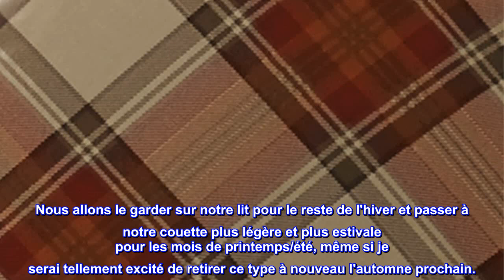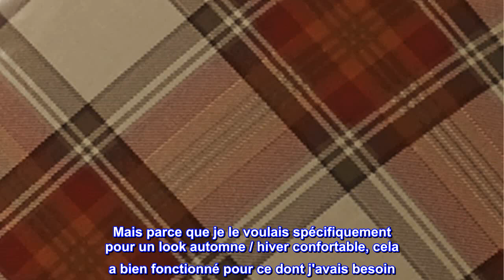Bon produit - Eddie Bauer - Parure de lit pour grand lit, literie réversible en duvet avec couvre-o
Bon produit -  Eddie Bauer - Parure de lit pour grand lit, literie réversible en duvet avec couvre-oreillers assort

Tissu en microfibre brossé
Importé
COMPREND : douillette double/grand lit, couvre-oreillers assortis. Convient également à un matelas complet.
MATÉRIEL : 100 % polyester
CARACTÉRISTIQUES : Micro-daim à motif écossais rouge et beige réversible en microfibre à petit imprimé à carreaux pour un look polyvalent. Durable et respirant pour une sensation confortable et durable
DIMENSIONS : Couette : 88" x 88", Shams : 20" x 26"
Conseils d'entretien : lavable en machine pour un entretien facile. Lavage en machine à froid, séparément. Cycle délicat. Sécher à basse température. Ne pas javelliser
Les ensembles Eddie Bauer Down Alternative Comforter présentent des imprimés emblématiques d'Eddie Bauer. Fabriqué en micro suède super doux rempli de duvet alternatif pour éliminer les allergies, fournit une chaleur supplémentaire pour les nuits plus froides. Facile d'entretien. Coordonnez avec notre assortiment complet de literie Eddie Bauer.

  Absolument parfait!
Je cherchais une couette que nous pourrions utiliser pour l'automne et l'hiver qui aurait l'air et se sentirait confortable lors de la décoration pour les saisons plus chaudes. Je dois dire que j'en suis obsédé! Il est incroyablement doux, léger et a l'air si invitant sur notre lit. Nous allons le garder sur notre lit pour le reste de l'hiver et passer à notre couette plus légère et plus estivale pour les mois de printemps/été, même si je serai tellement excité de retirer ce type à nouveau l'automne prochain.

Il est vrai que cette couette semble avoir des tons orange et violet très clair quand on la regarde vraiment. Assez pour savoir où j'ai vérifié mes commandes pour voir si j'avais commandé la mauvaise chose. Mais parce que je le voulais spécifiquement pour un look automne / hiver confortable, cela a bien fonctionné pour ce dont j'avais besoin. Si vous vouliez vraiment le rouge, le vert et le blanc, vous pouviez le retourner de l'autre côté. C'est ce que j'ai fait pour la saison de Noël pour donner une sensation différente. C'était un bonus supplémentaire pour moi.

J'ai vu des photos dans certaines critiques sur la séparation des coutures et je suis vraiment confus par cela. Aucun problème ici. Cela me durera des années sans problème.